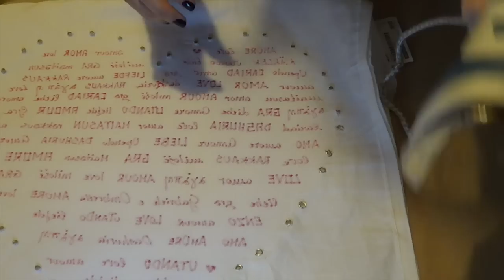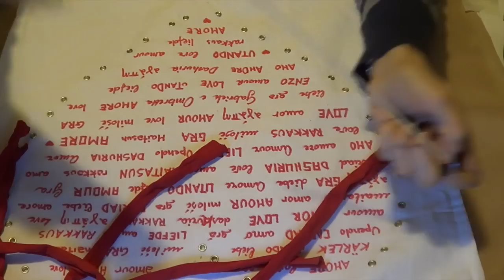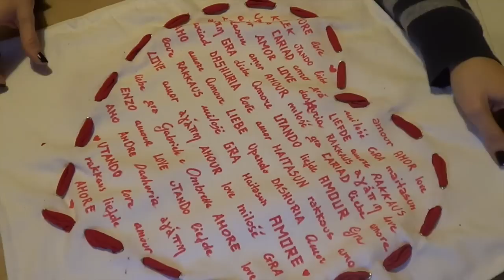Mi è venuta un'Ikea per San Valentino con Gurli e Loppstarr! (D.I.Y.) Arte per Te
Gurli Euro 3,99
Loppstar euro 1,99